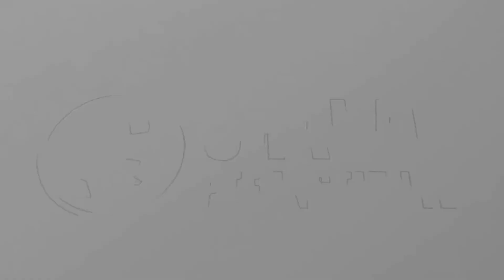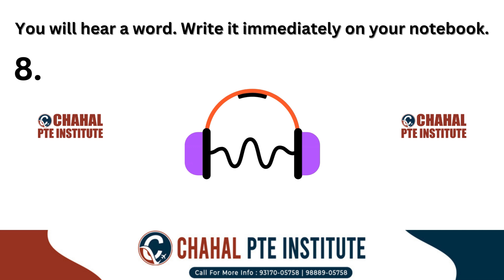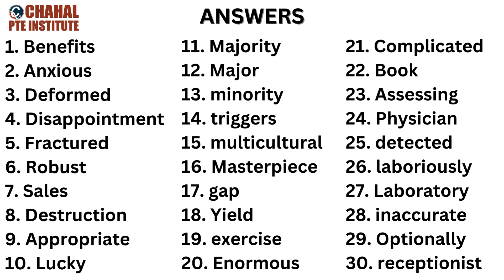Spellings for PTE | PTE listening words list | 21 Sep 2024 | Most repeated | CHAHAL PTE